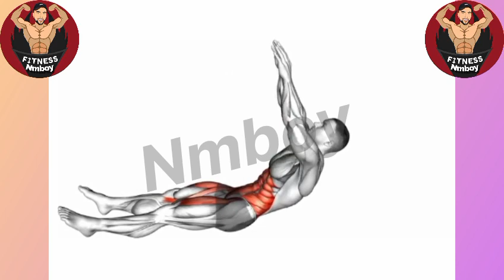best 5 🏋️six-pack 🤯workout at home| abs workout without equipment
your welcome
six-pack workout
ab workout
abs workout at home
intense ab workout
six pack abs
6 pack abs
abs exercise
intense abs workout
lower ab workout
10 min abs
10 minute abs
exercises to lose belly fat
kids exercise
exercise to lose weight fast at home
Exercise
home workout
Workout
nmboy
youtube video
charbi kam kaise kare